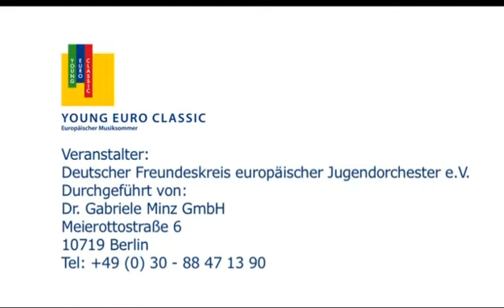Young Euro Classic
Karten für das diesjährige Young Euro Classic Festival sind hier erhältlich Vom 27.07. bis 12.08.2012 krempeln erneut junge Musiker den Berliner Konzertbetrieb um. Für zweieinhalb Wochen zaubern Sie eine unvergleichliche Atmosphäre in die Hauptstadt -- und das wie immer musikalisch auf Weltklasseniveau.